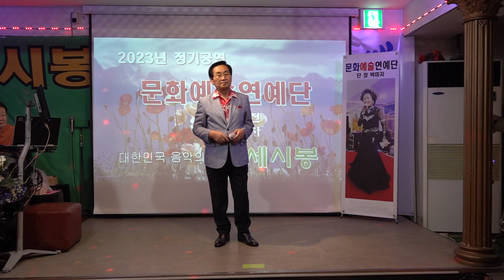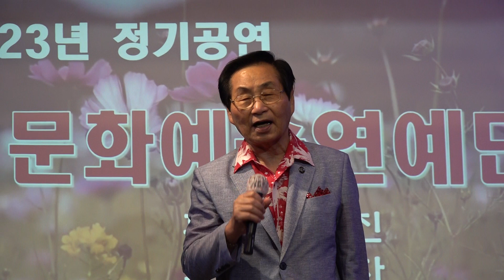가수 조봉진 나의인생 문화예술연예단 쎄시봉 2023년5월25일